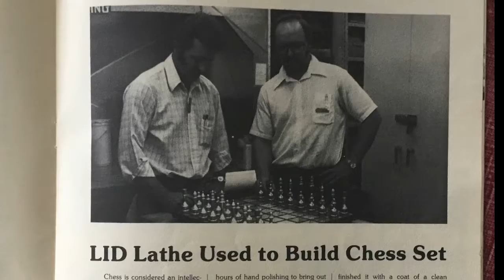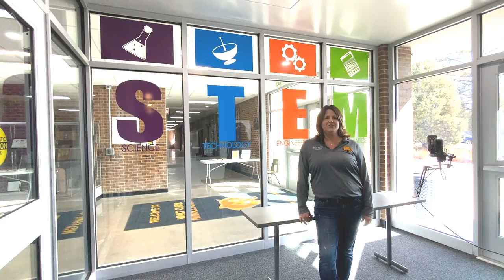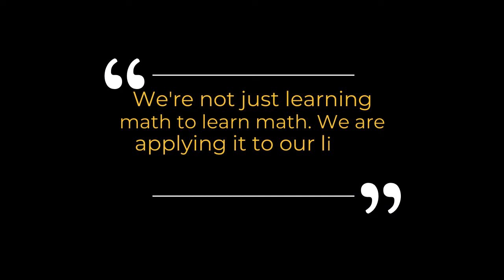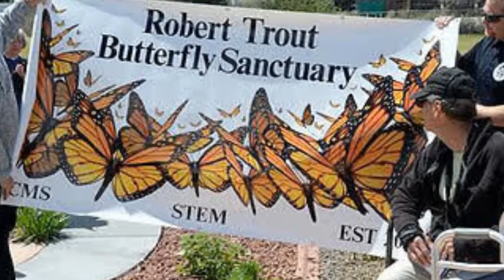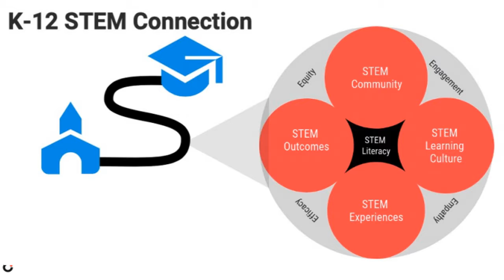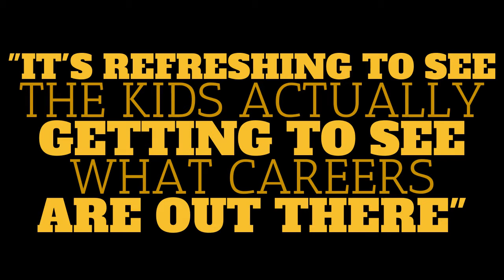Walt Clark Middle School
Greetings from Walt Clark